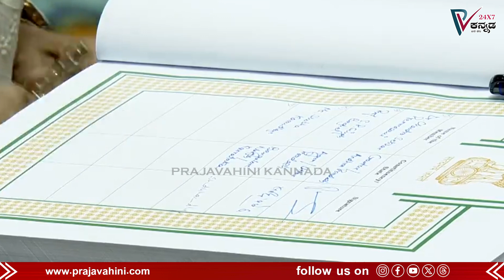Shobha Karandlaje | ಸಂಸದರಾಗಿ ಕನ್ನಡದಲ್ಲಿ ಶೋಭಾ ಕರಂದ್ಲಾಜೆ ಪ್ರಮಾಣ ವಚನ | Prajavahini